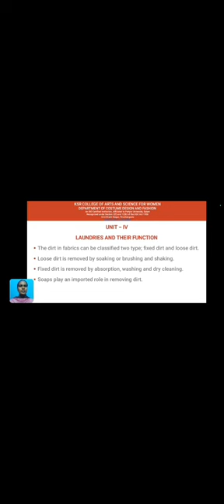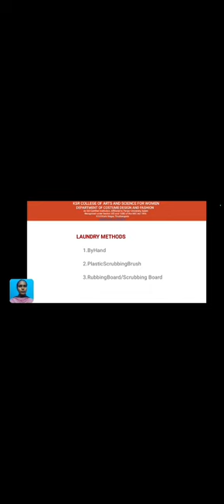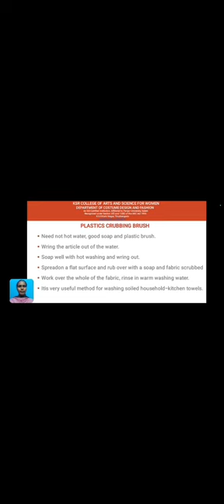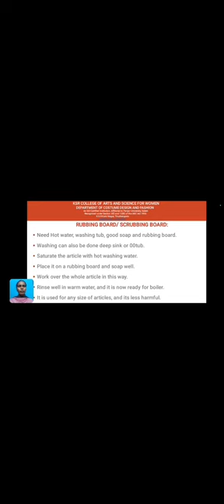LCS : Care And Maintenance Of Textiles Water | Unit V | Ms. K. Dharani